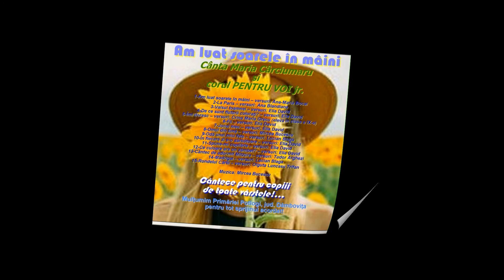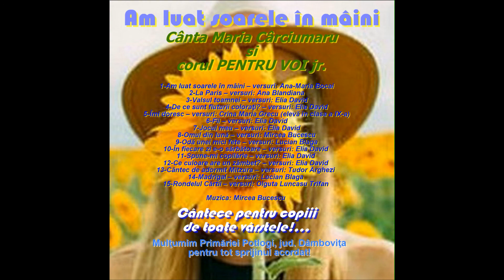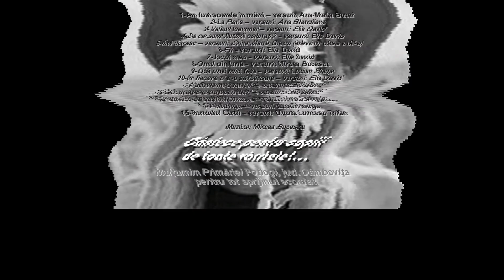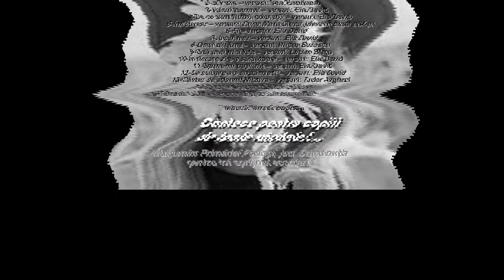Am luat soarele în mâini (CD integral)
Cântă Maria Cârciumaru (1, 3-4, 6-8, 10, 13) şi corul "PENTRU VOI jr." (2, 5, 9, 11-12, 14-15)
Versuri: Ana-Maria Bocai (1), Ana Blandiana (2), Elia David (3-4, 6, 10-12, 15), Crina Maria Grecu (5), Olguţa Lucaşu Trifan (7), Mircea Bucescu (8), Lucian Blaga (9, 14), Tudor Arghezi (13).